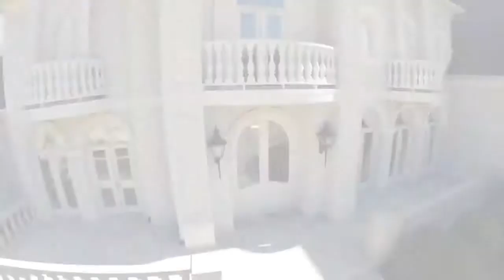Multi-Million Dollar Hoover, Alabama Luxury Home